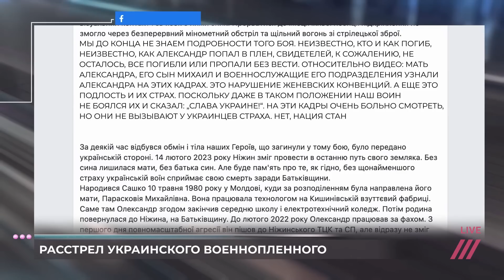Как найти убийц украинского военнопленного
Хладнокровный расстрел безоружного украинского пленного станет еще одним эпизодом на трибунале, который будет расследовать военные преступления российской армии в Украине. Кто он? Расследование еще продолжается. Сначала в ВСУ назвали одно имя: военнослужащий 30-й отдельной механизированной бригады Тимофей Шадура. Но затем был сделан другой вывод: это боец черниговской территориальной обороны Александр Мациевский. Как будут искать и судить российских военных, совершивших это военное преступление? Михаил Фишман поговорил с адвокатом Юрием Белоусом, который занимается сбором доказательств военных преступлений российской стороны.

Дождь собирает любую информацию о появившихся за последние 11 месяцев детях из Украины в учреждениях, санаториях, лагерях, приемных семьях в России. Мы будем благодарны любой информации.